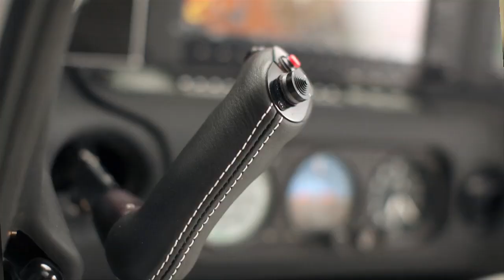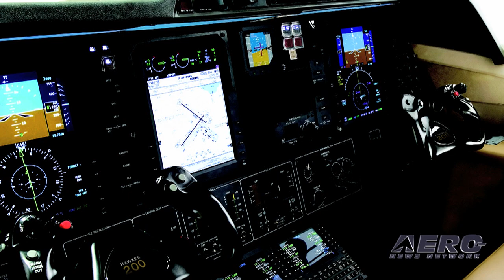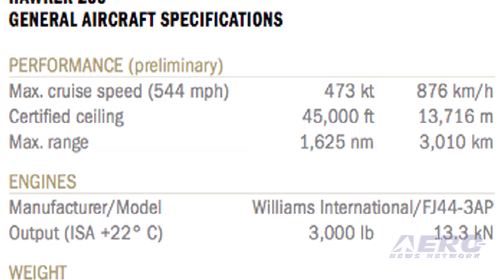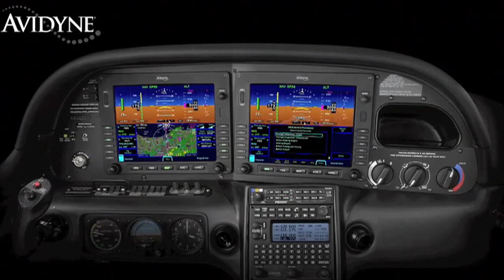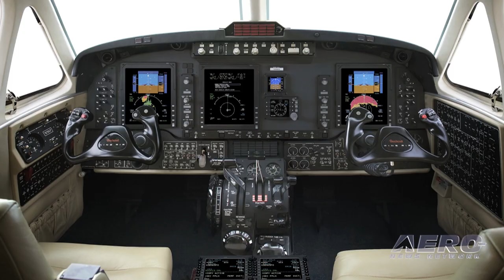Aero-TV at NBAA 2010: Hawker Plus Two - 'New' Jet, New King Air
Hawker Responds Solidly To Market Input With New Birds

DO NOT count Hawker Beech out in this tough market... as the company seems more than willing to do what it must to earn as much market share as possible... even to the point of putting the pressure on with expansive R&D efforts. Proof positive of that sentiment was Monday's official announcement of the newest member of its famed Hawker lineup the Hawker 200, as well as yet another variation on the venerable King Air.

The Hawker 200 isn't a totally new concept... Evolving from the Premier II program, the Hawker 200 has all of the same characteristics and performance, but now comes with more capability than ever. HBC says the Hawker 200 is unique because it allows you to fly high and fast, without sacrificing comfort or cost. Flying at 450 knots and 43,000 feet, the Hawker 200 can perform the light jet missions needed 95 percent of the time while going faster, higher, farther and offering more comfort with its class leading cabin diameter -- all for a lower operating cost per mile and a lower purchase price.

In addition to its new winglets, new powerful Williams International FJ44-3AP engines, a gross weight increase and a higher ceiling; the Hawker 200 also features a MultiScan Weather Radar, ADS-B Out capability, and high reliability with a 400-hour inspection interval and 10-year composite airframe warranty. The Hawker 200 program is in an advanced state of development and on schedule. Following the first prototype flight in March 2010, the Hawker 200 has compiled more than 100 hours in flight test. The Hawker 200 is scheduled for certification in the third quarter of 2012, with first deliveries planned for the fourth quarter of that year.

On the turboprop side of the house is the King Air 250, the development of which resulted from customer-driven changes in its Beechcraft King Air line. The new variant is the direct result of a survey of more than 3,000 customers worldwide about several aspects of overall customer experience, including product development.

The King Air 250's new features include BLR Aerospace composite winglets to improve efficiency in all phases of flight, composite propellers that provide new technology and lighter weight, and engine induction modifications to increase performance. HBC says the resulting takeoff performance is better than its predecessor and any other B200 out there. At max gross takeoff weight the takeoff distance over a 50 foot obstacle is only 2,111 feet from sea level airports, which is 400 feet shorter than the B200GT. The new hot/high takeoff performance is even more exceptional. At max gross takeoff weight, from a 5,000 foot elevation airport at 25°C, the takeoff distance over a 50 foot obstacle is 3,094 feet, which is approximately 700 feet improved over its predecessor. HBC says it designed the King Air 250 to achieve its excellent field performance without making any significant tradeoffs. In fact, they say, the King Air 250 offers slight increases in high speed cruise, climb performance and range over its predecessor.

Certification for the King Air 250 program is scheduled for later this year, with first deliveries planned for the second quarter of 2011.